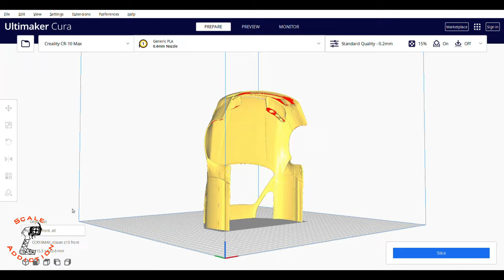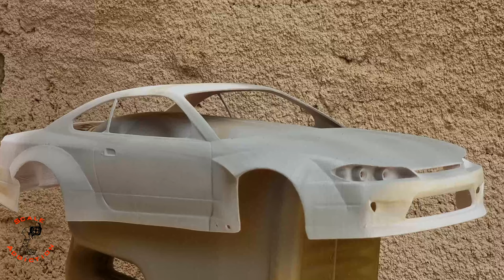3D Printed Nissan s15 Silvia rocket bunny WIDEBODY Part 1, how to paint rc car/ Scale Addiction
Sensored Brushless Hobbywing
Magnet Body Post
Sakura D5 drift chassis

in todays im gonna show you 3D Printed  Nissan s15 Silvia rocket bunny WIDEBODY and how to prep it for painting

Gears i use:
Canon EOS M50 Mirrorless
DJI Ronin-SC - Camera Stabilizer
Andoer 3-Wheels Wireless Remote Control Motorized Camera